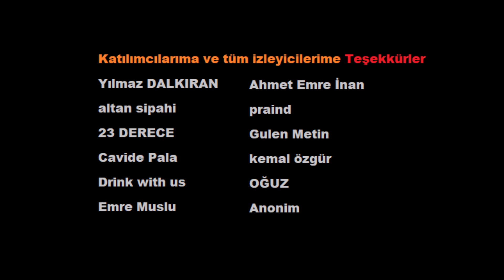Kediler yavru kargaya saldırdı (Corvus corone)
Kedilerin saldırılarından kendini kurtardı.Aile desteği ve benim dokunuşumla hayatta.

Karga, kargagiller familyasından Corvus cinsini oluşturan, orta boylu, güçlü ayakları ve düz iri gagaları olan siyah ve zeki ötücü kuşlar. Daha büyük olanlarına karakarga veya kuzgun denir. Kuzgun Osmanlı Türkçesinde kelâg olarak adlandırılır. Vikipedi
Cins: Corvus; Linnaeus, 1758
Sınıf: Aves
Familya: Corvidae; (Kargagiller)
Takım: Passeriformes; (Ötücü kuşlar)
Yaşam süresi: Bayağı kuzgun: 10 – 15 yıl, Avustralya Kargası: 22 yıl, Amerikan Kargası: 7 – 8 yıl
Kuluçka büyüklüğü: Bayağı kuzgun: 3 – 7, Avustralya Kargası: 3 – 6, Amerikan Kargası: 3 – 6

Sadece izlemeyip  destek olmak isterseniz KATIL butonunu kullanınız.